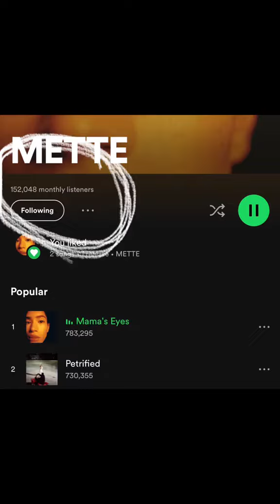TRUE STORY - THE NARRATIVE